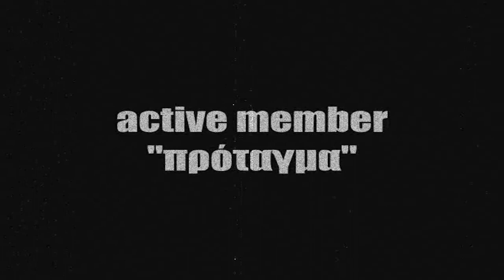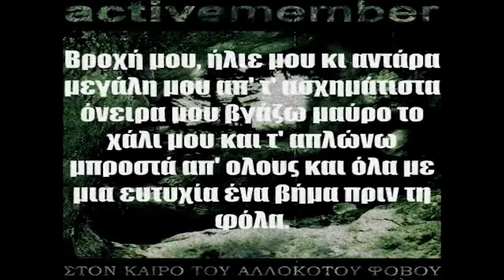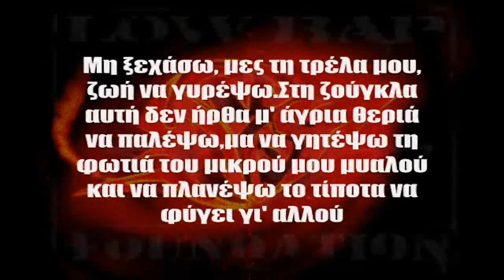active member-πρόταγμα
cd:στον καιρο του αλλοκοτου φοβου (2001)